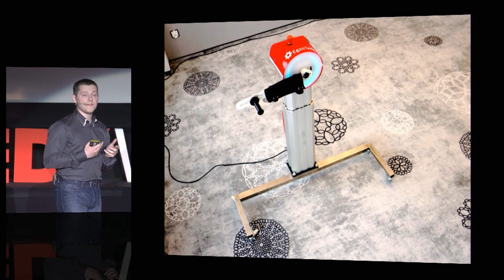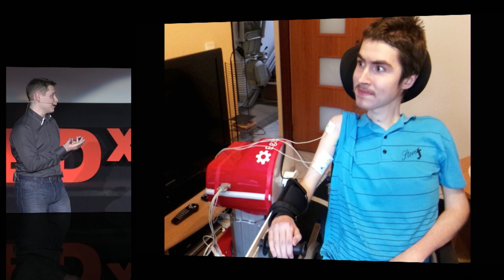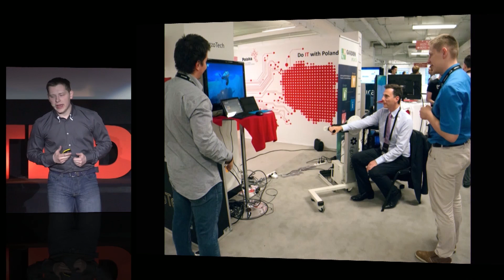Robotic revolution in healthcare: Michał Mikulski at TEDxWarsaw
With degrees in robotics and biomedical engineering, Michał Mikulski advocates a global robotics revolution aimed at enhancing physical training. To that end he is heading up a company which is developing and producing robots and exoskeletons designed to transform physiotherapy and healthcare.